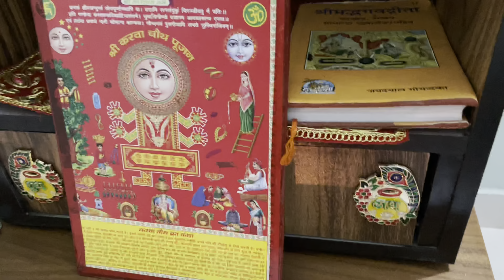Karvachauth special || bhut masti ki or mila special 🎁 gift